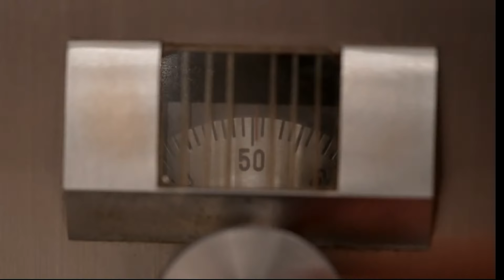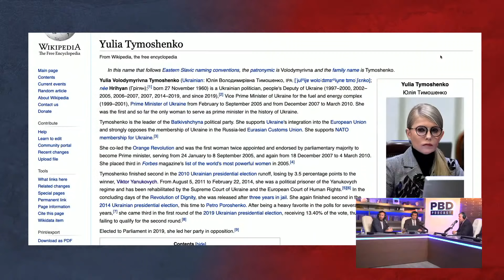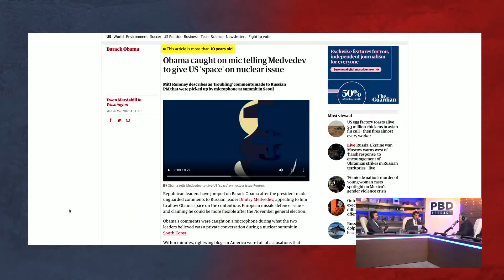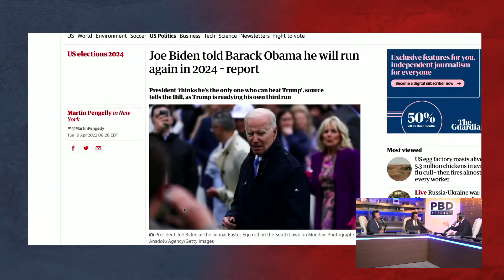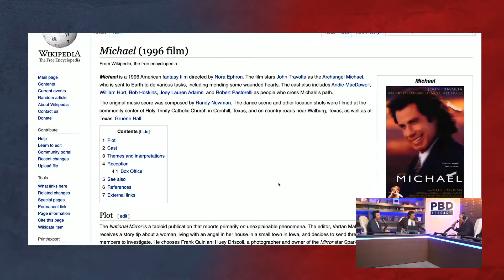PBD Podcast | EP 151 | Political Consultant Paul Manafort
PBD Podcast Episode 151. In this episode, Patrick Bet-David is joined by Adam Sosnick and Paul Manafort

Pre-order Paul's upcoming book "Political Prisoner" in stores on August 16th

About:
Paul John Manafort Jr. is an American lobbyist, political consultant, attorney and convicted fraudster. A long-time Republican Party campaign consultant, he chaired the Trump presidential campaign from June to August 2016. Manafort served as an adviser to the U.S. presidential campaigns of Republicans Gerald Ford, Ronald Reagan, George H. W. Bush, and Bob Dole. In 1980, he co-founded the Washington, D.C.–based lobbying firm Black, Manafort & Stone, along with principals Charles R. Black Jr., and Roger J. Stone,

About Co-Host:
Adam “Sos” Sosnick has lived a true rags to riches story. He hasn’t always been an authority on money. Connect with him on his weekly SOSCAST

0:00 - Start
1:00 - Who is Paul Manafort
7:00 - Should Ukraine be a part of EU
12:00 - Opinion on Putin
17:00 - Was Yanukovich against Putin?
24:00 - Zelenskyy
30:00 - How did Yanukovich find Paul Manafort
36:00 - Burisma
50:00 - Russia warns WW3 Significant
54:00 - Putin with Trump vs Biden
56:00 - Lobbyist
1:04:00 - Is Paul a part of the swamp
1:14:00 - Are lobbyists a net positive?
1:29:00 - Dwayne Johnson
1:32:00 - Trump 2024
1:45:00 - Who is Paul Manafort
1:52:00 - Speed round